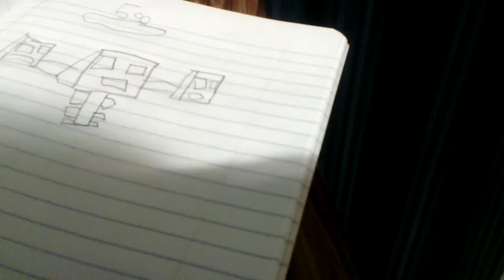How to draw the wither with Nathan